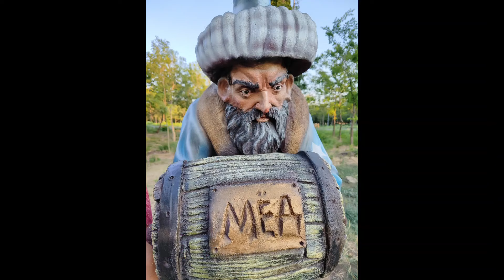Долина сказок в Мариуполе Навестили бабушек и Валера жжëт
В Приморском парке уже много развлечений, нашли бабушку по просьбе подписчицы, подарили радио и потренировались.
На конфеты любой помощи будем рады
карта Сбербанк 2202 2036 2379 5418 С. Александр Александрович
Мы в инстаграм: @progulshchiki